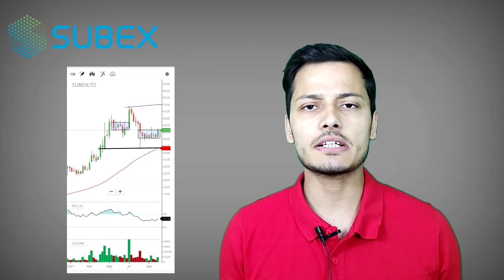Subex Share Breaking news | Latest Updates | Subex Share Target Price | Traders Dream